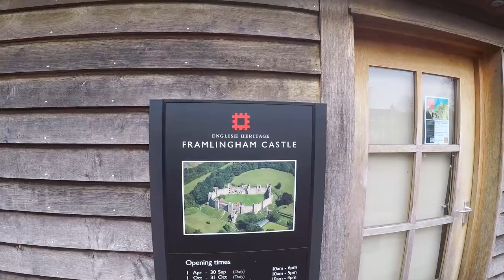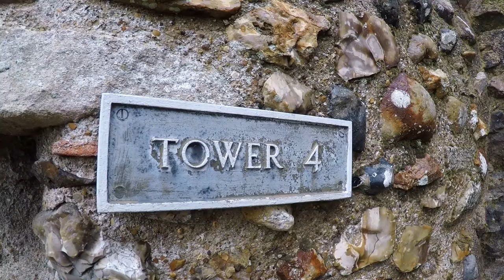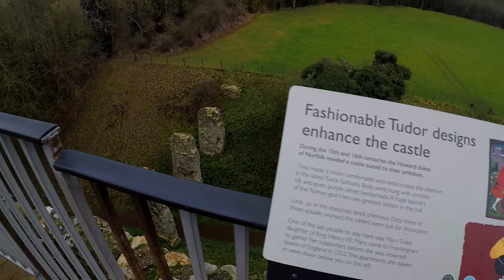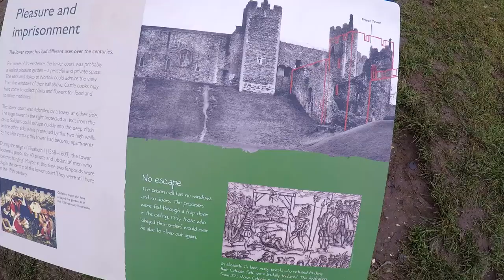Bungay Castle and Framlingham Castle [Castle Vlog Nr.1]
Hello and welcome to new castle Vlog!
I decided to make some changes in video.so I cut out all that part where I am driving with a car and filmed like vlog style thing.
This is my first time to film like that,and it was weird and out of my comfort zone.For now I will film like that.
We will visit Bungau castle and Framlingham castle.

Thank you for traveling with me.